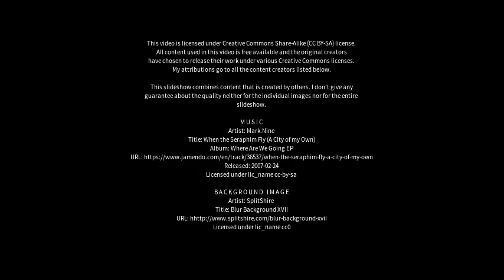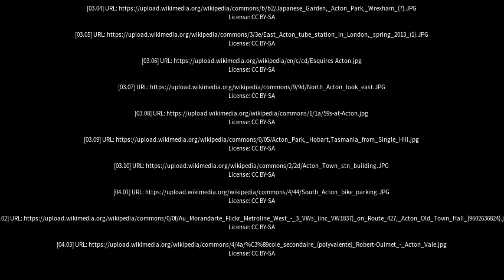Best places to visit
Best places to visit - Acton (United Kingdom) Best places to visit - Slideshows from all over the world - City trips, nature pictures, etc.